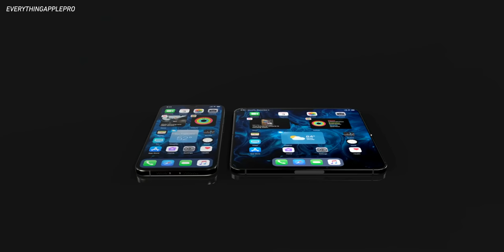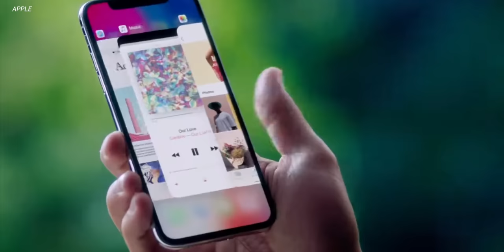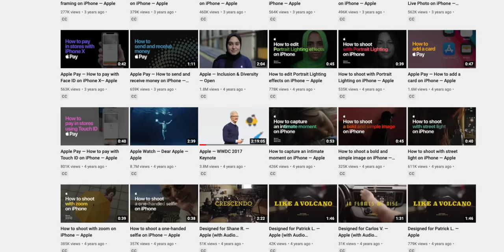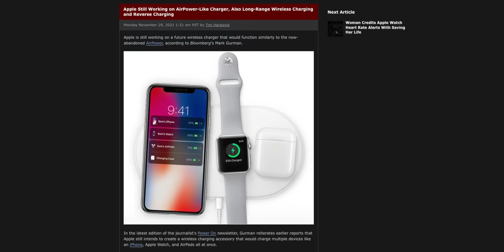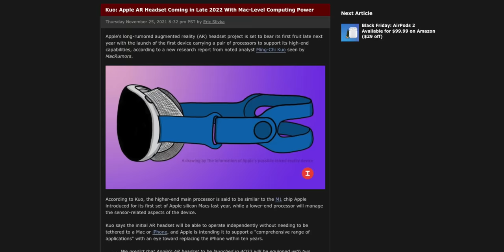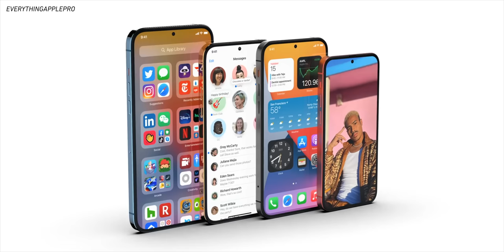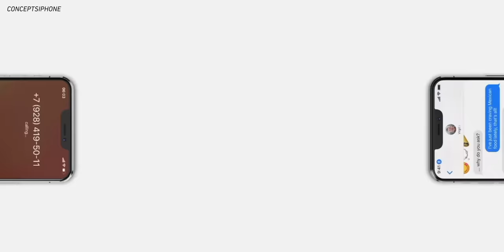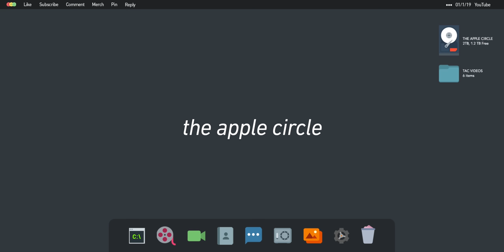Why Apple is ending the iPhone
Just like the iPod, the end of the iPhone line might be coming sooner than expected. Several unreleased Apple products might replace the phone in your pocket with something better. Let's talk about what a world without iPhone might be like and when you can expect it!